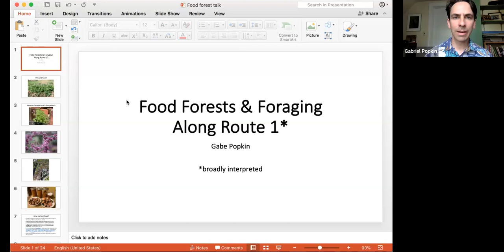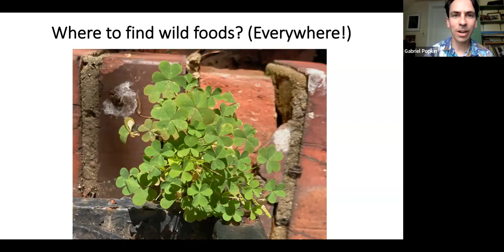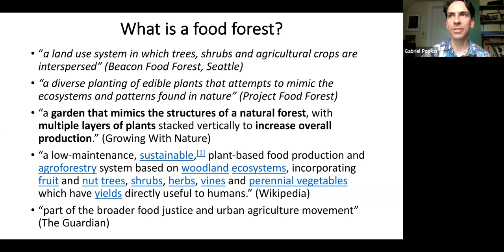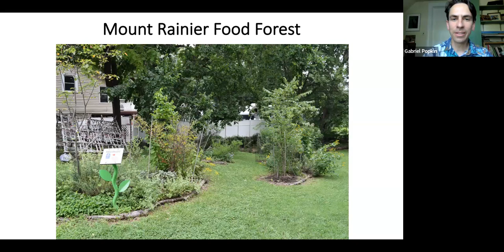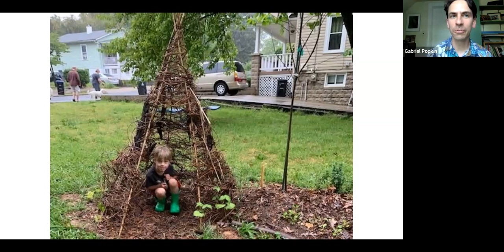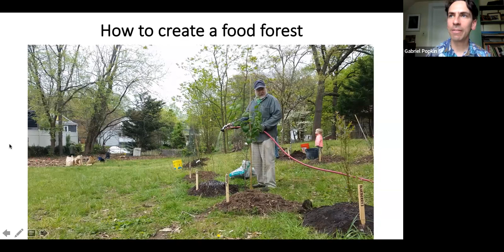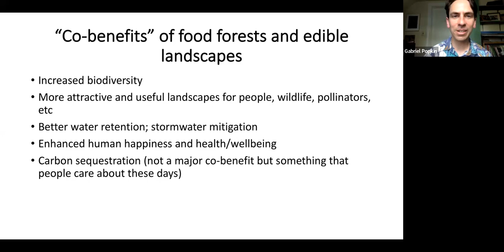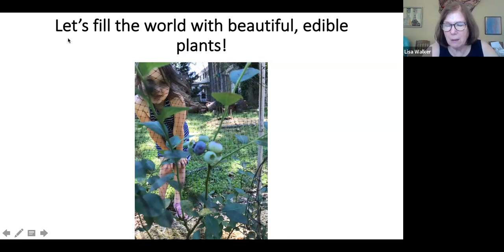Food Forests & Foraging Along Route 1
On June 24, 2023, Gabe Popkin, one of the founders of the Mount Rainier Community Food Forest, joined Corridor Conversations to discuss the food forest, as well as more generally about food forests, foraging, and the wild and designed places where you can find native foods growing in our area.

Corridor Conversations are organized by Hyattsville Aging in Place, Neighbors Helping Neighbors College Park, Helping Hands University Park, and Explorations on Aging.